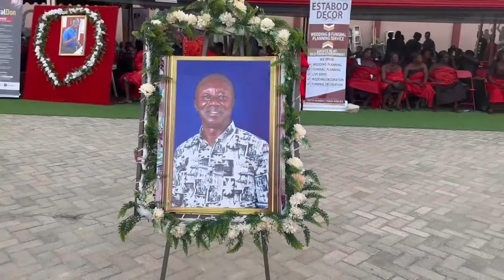Tribute to Nana Yeboah Afari by The Brass Band team | PhreshZiggy Comedy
the Supreme Brass Band commemorates Nana Yeboah Afari's indelible spirit and unwavering dedication to spreading joy and positivity to all who crossed his path. With soul-stirring melodies and heartfelt arrangements, we honor his memory and reflect on the profound influence he had on our lives and the lives of countless others.

we are reminded of Nana Yeboah Afari's passion for music and his unwavering commitment to fostering a sense of unity and harmony within our community. Each note serves as a tribute to his enduring legacy and serves as a reminder of the impact that one individual can have on the world around them.

Our channel is packed with entertaining videos, our main goal is to give you maximum entertainment. Hope we can satisfy you with our video

I think all our videos will make you happy, watch our videos to transform any sad moment into happy moment,